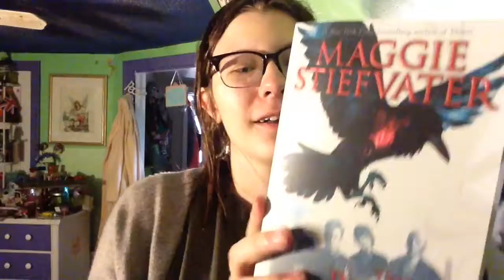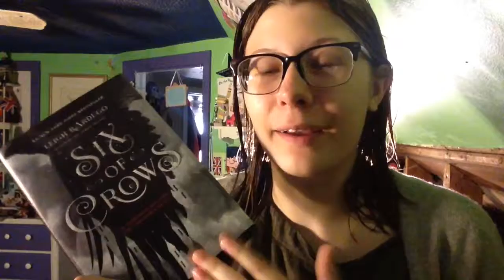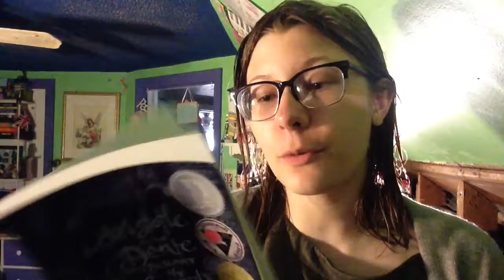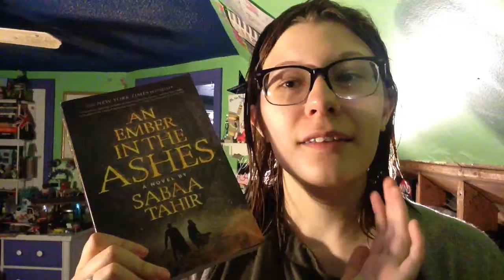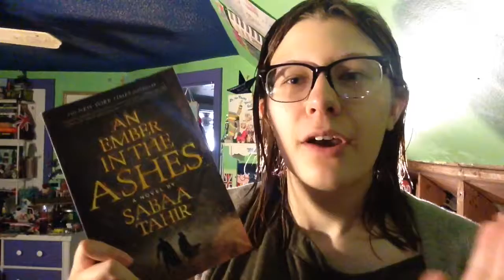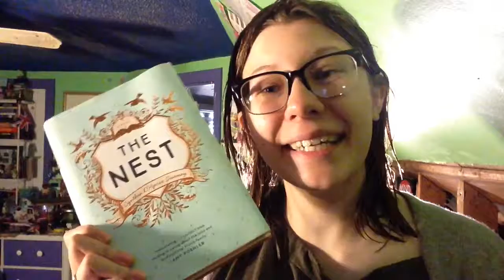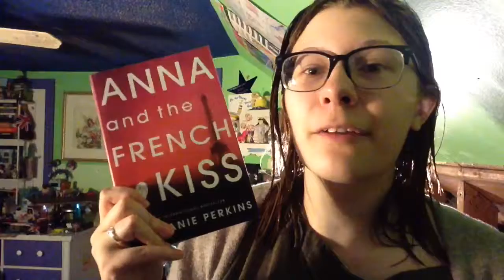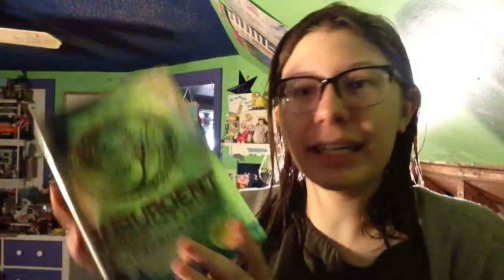September/October Haul Wrap Up 2016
My September and October Haul Wrap Up is finally here!

I realized when uploading this I found two other books that I got as well whoops.